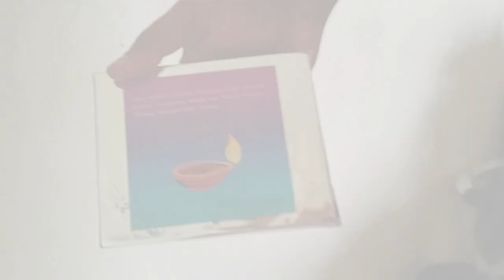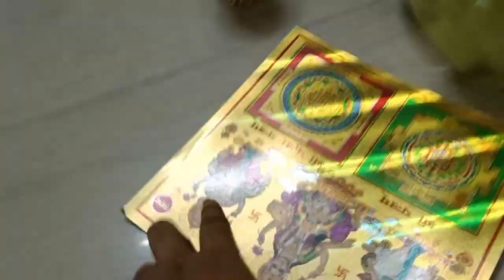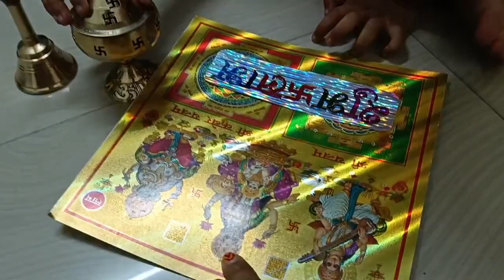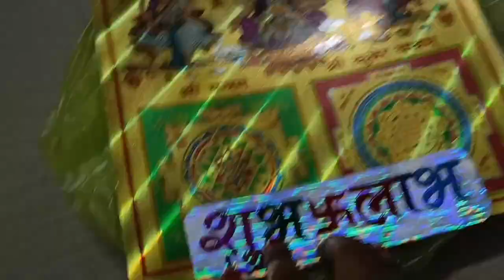ଆଜି ଧନତେରସ ରେ କଣ କିଣିଲୁ Misty ଦେଖୋଉଚି ଆପଣ ମାନଙ୍କୁ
ଆଜି ଧନତେରସ ରେ କଣ କିନିଲୁ Misty ଦେଖୋଉଚି ଆପଣ ମାନଙ୍କୁ